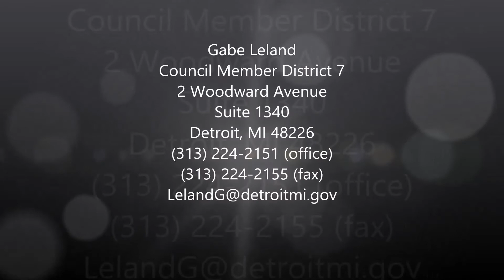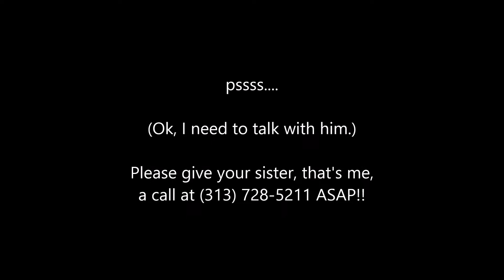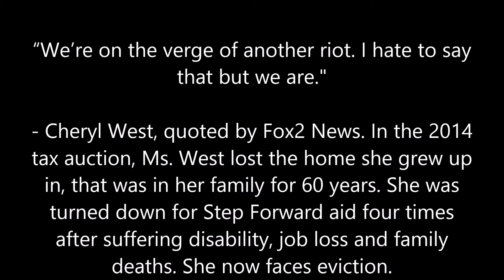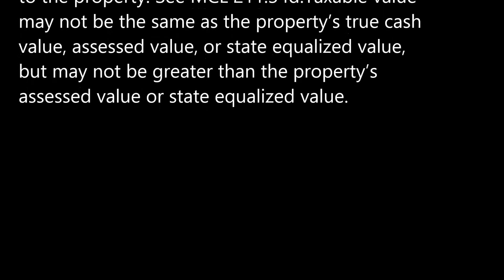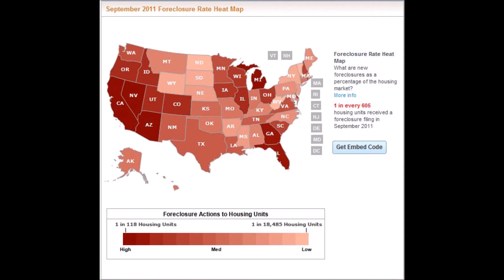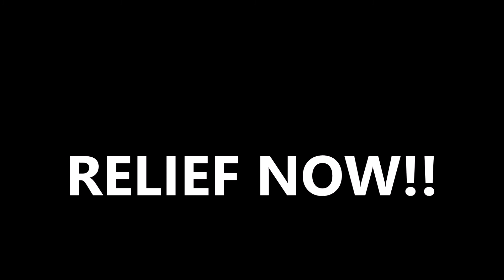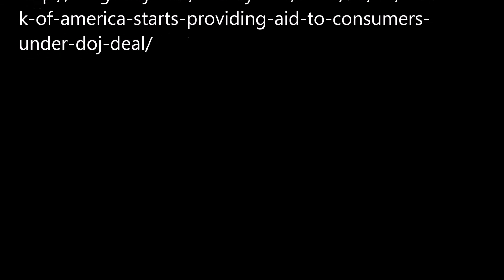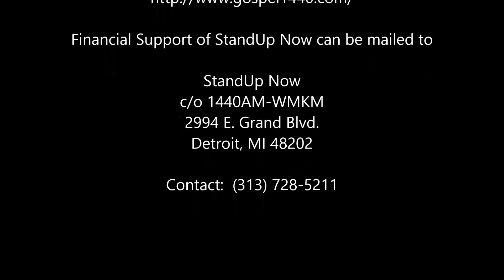Foreclosures: The New Genocide in Detroit